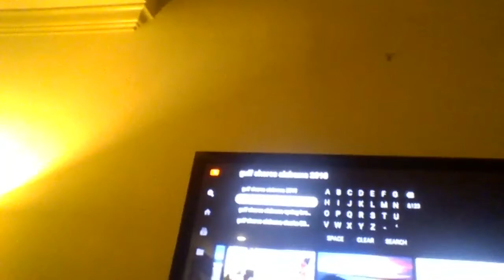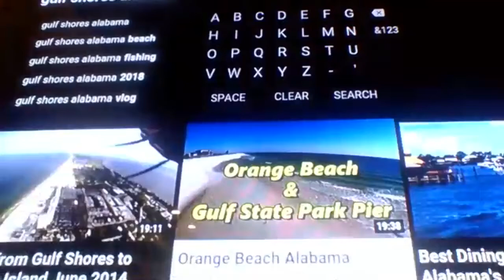hermit crab names?